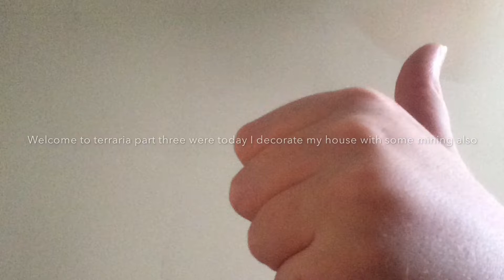Terraria part 3 | Decorating my house #1.3 mobile hype